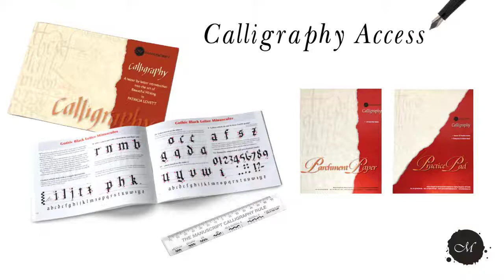Manuscript Calligraphy Pen Sets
Огляд наборів для каліграфії торгової марки "Manuscript".